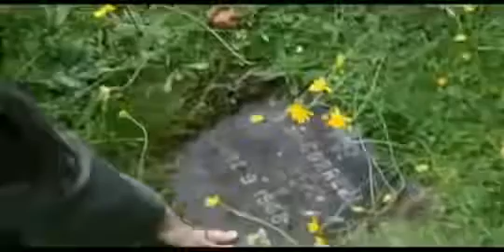Nicole Correri - My Journey to Islam